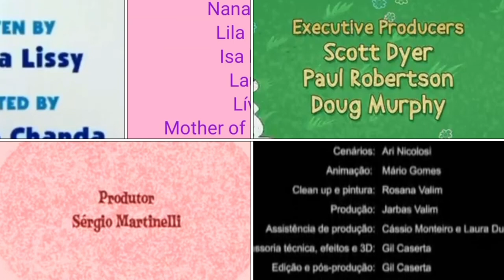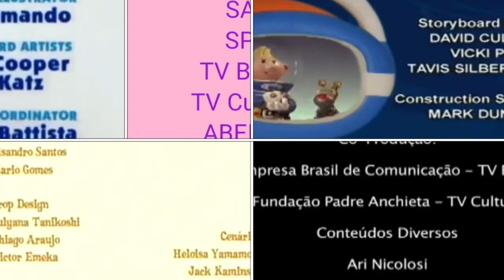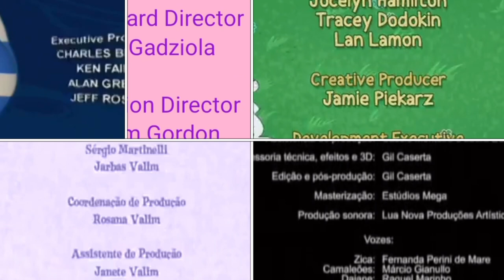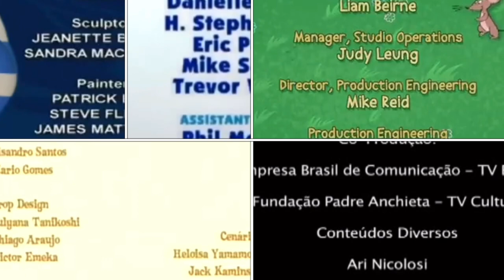Anabel, Blue’s Clues, Earth of Pink, Lunar Jim, MFR, Zica and the Chamaleons Credits Remix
Requested by @Dani11789.

Episodes Used: Blue’s Big Car Trip, My Friend Ghost, Little Dutch Rabbit and Earth of Pink Season 3.

Notes:
MFR - My Friend Rabbit